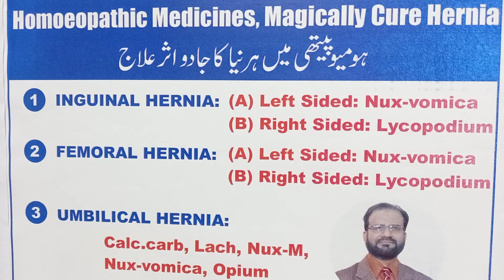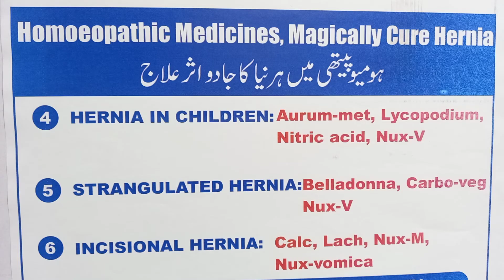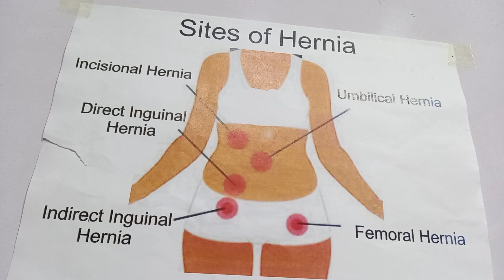Homoeopathic treatment of Hernia۔ھومیوپیتھی میں ہرنیا کا علاج۔